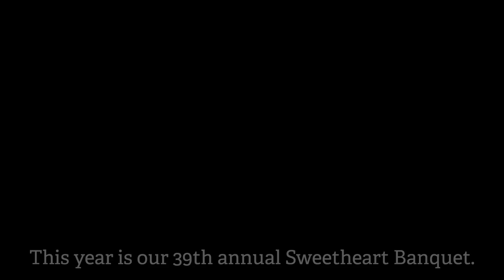Georgia Power Ambassadors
Members of the Columbus chapter of Georgia Power Ambassadors, our retiree volunteer program, recently served their local Girls, Inc. organization with a spaghetti dinner at their 39th Annual Sweethearts Banquet.